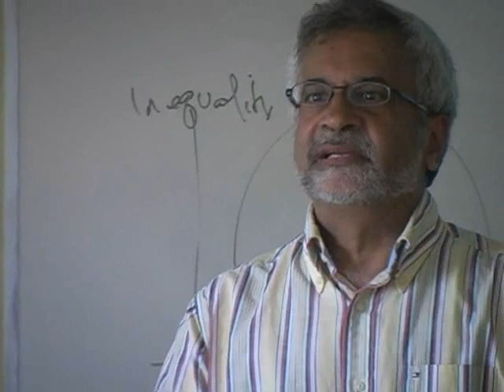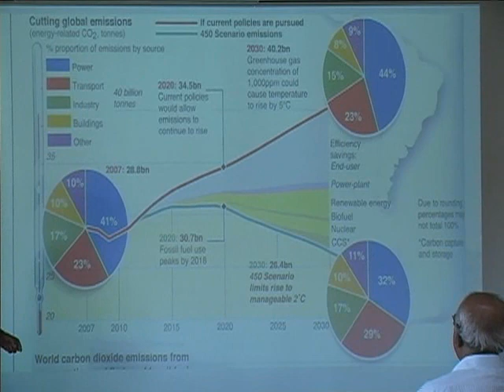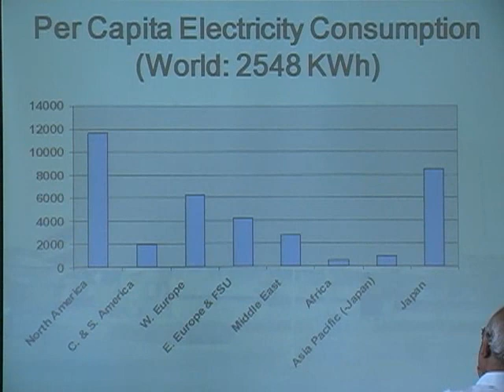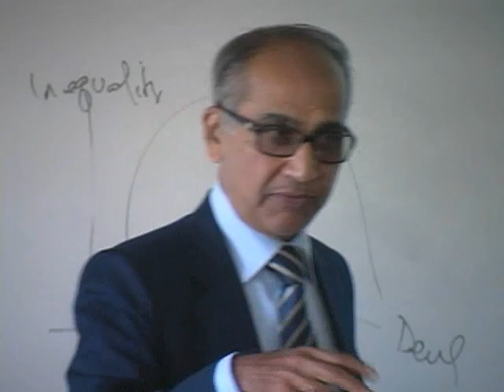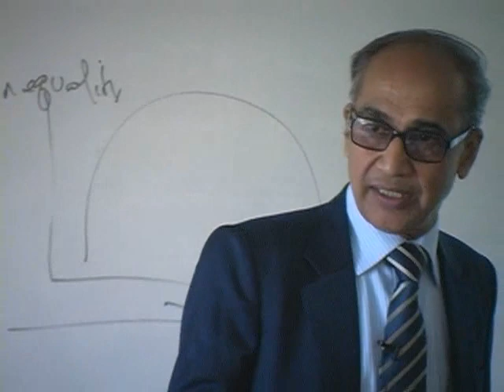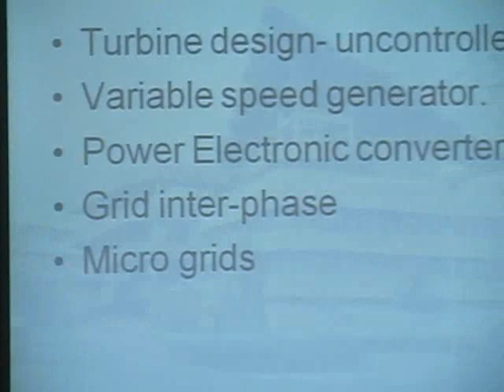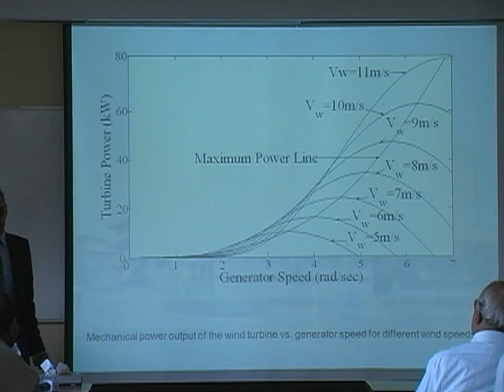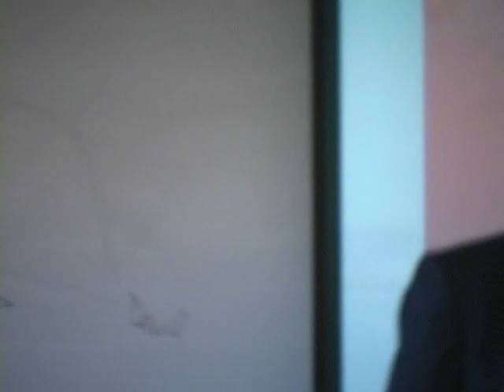Prof. S. Murthy - WISE Lecture Series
On July 6, 2011, Sreenivasa Murthy, Indian Institute of Technology, Delhi, India delivered a lecture on "Low Carbon Green Technologies for Off Grid Power Generation using Renewable Energy for Developing Economies to Energize Dispersed Communities"